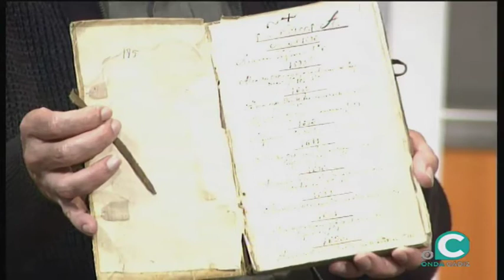EL MIRADOR SOCIAL 15 11 2018 2 P